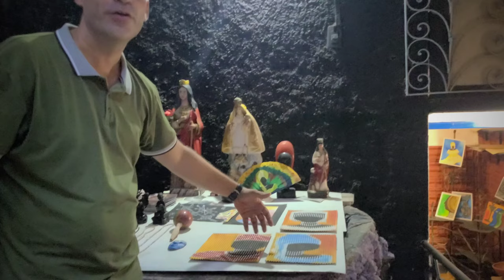Afro-Cubans Festive Culture at Callejon de Hamel; Old Havana, Cuba 🇨🇺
Callejon del Hamel, Old Havana; Cuba

If you're interested in Afro-Cuban music, dance, and culture inevitably find their way to Callejón de Hamel, an alley in the Centro Habana neighborhood whose colorful paintings and mosaics make it easy to locate. Each Sunday at noon, locals gather here to play music and dance, as well as display art they have created. Music and dance are the focus here only on Sundays.